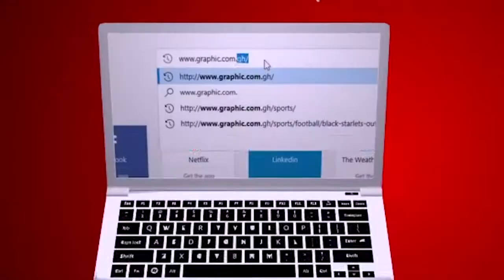Mind the gap Rev Dr Ebenezer Markwei